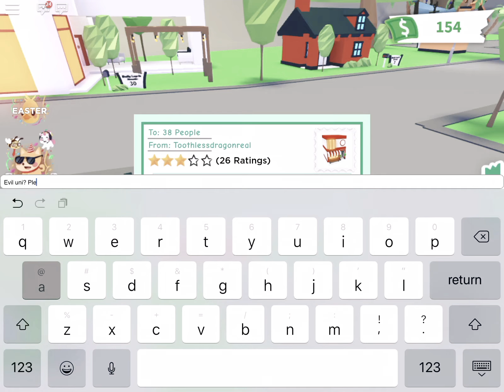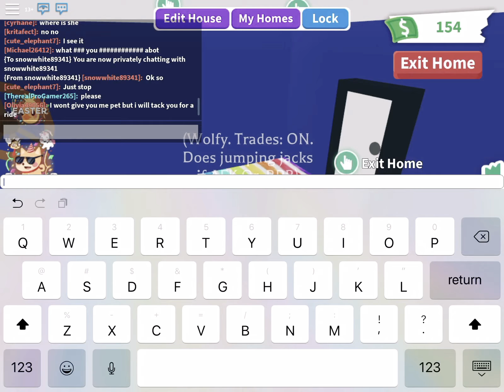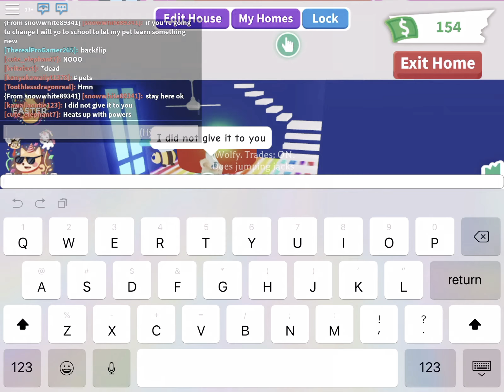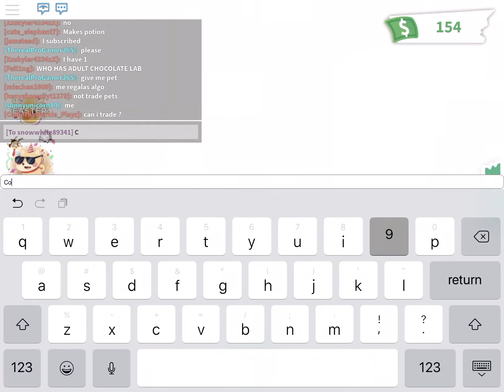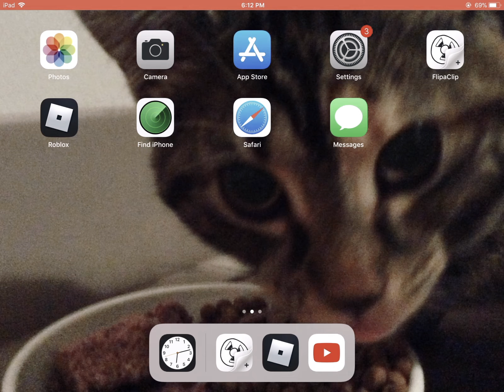Trying to catch scammers in adopt me (FAIL)